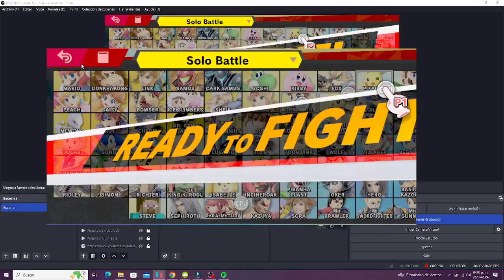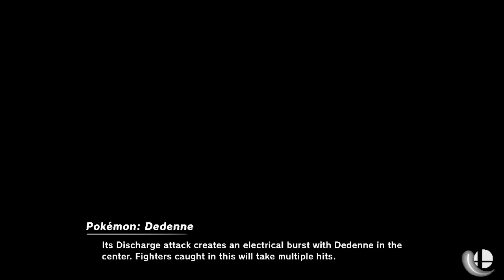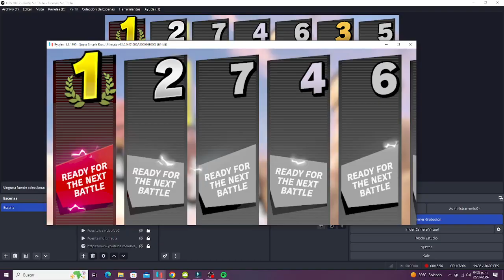Super Smash Bros Ultimate - Stock Battle